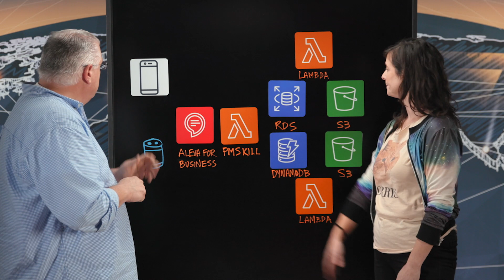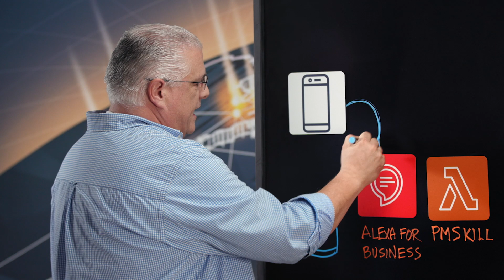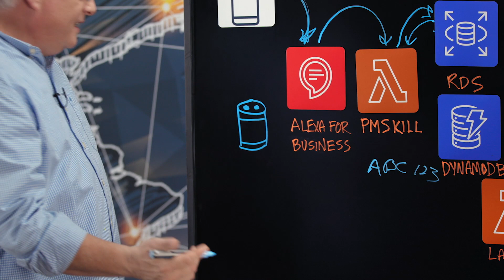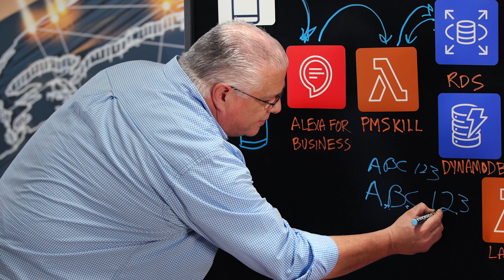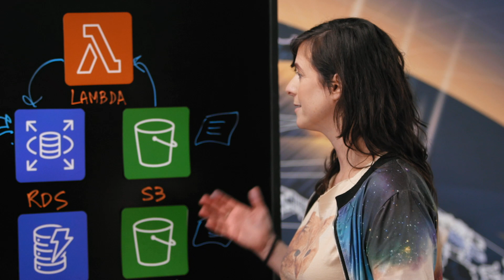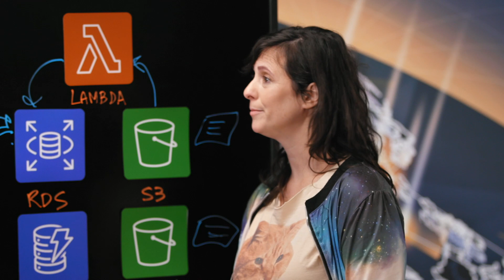Lockheed Martin: Using Alexa for Business to Securely Access Program Management Status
Learn how Lockheed Martin enabled its program managers the ability to securely access their program management status anytime, anywhere, using Alexa for Business, while also solving challenging pronunciation issues for acronyms, using Amazon DynamoDB.